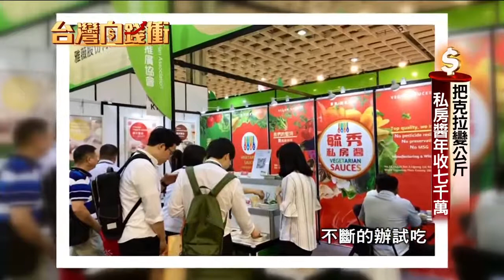毓秀私房醬年收七千萬 年代50台 台灣向錢衝 每週六2100播出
年代50台 台灣向錢衝 每週六2100播出
毓秀私房醬
地址： 268宜蘭縣五結鄉利工一路二段126巷16 號